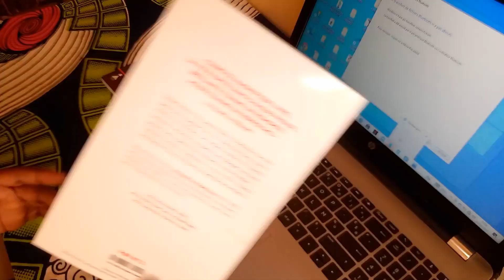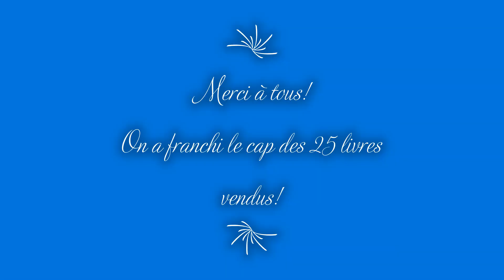Allah n'est pas obligé! AHMADOU KOUROUMA